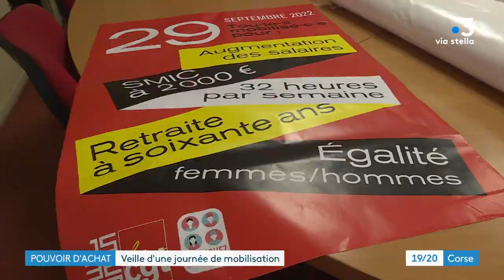Extrait Corsica Sera du 29/09/2022. CGT : Température à la veille de l'appel à manifester.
C'est donc ce jeudi 29 septembre, qu'aura lieu la première grande journée de mobilisation à l'échelle nationale. Mobilisation autour de la question du pouvoir d'achat. Dans l'île, l'appel à manifester à uniquement été relayé par la CGT et le FSU. Pierrick Nannini et Daniel Bansard se sont rendus à Bastia pour prendre la température à la veille de ce mouvement de protestation, ils ont également assisté aux derniers préparatifs des syndicats